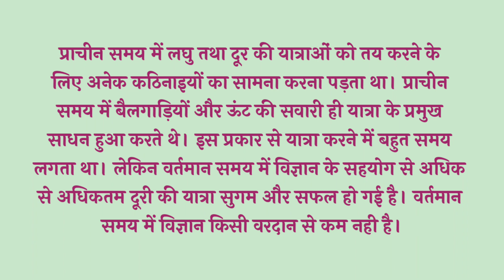Vigyan Par Nibandh | vigyaan par nibandh | essay on vigyan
आज के इस विडिओ मे हम आपको Vigyan Par Nibandh के बारे मे बता रहे है। वीडिओ अच्छा लगे तो Like करे और अपने दोस्तों मे Share करें।